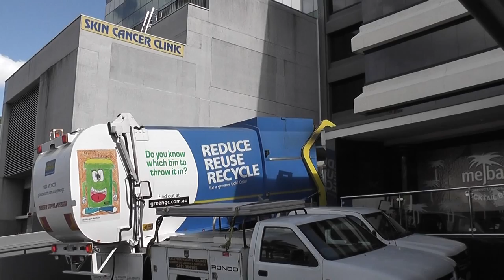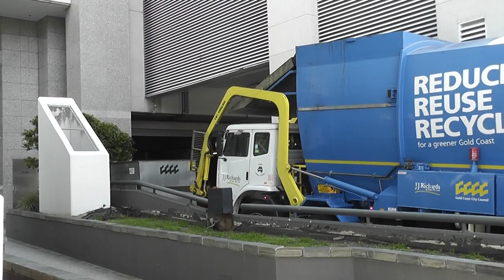Gold Coast bulk container Rubbish removal [part 1]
Credit to the drivers of these large rubbish trucks as they have to negotiate narrow driveways to hotel service lanes, and often reverse into traffic on very busy roads.
Watched the run one morning from the 29 th floor of the Novotel and decided to make a video, as I like these machines at work.
The sound of the hydraulic pumps are music to my ears.
Many years ago in The Netherlands I used to do a Saturday run with the compactor "kraakperswagen" after the market days.

I watched these in the early mornings at around 6 AM while the rest of the family was asleep in the hotel. To get them sorted was at least till after 9 AM to get them ready to go to the theme parks. Had an awesome time, and to be honest, I like rubbish trucks.